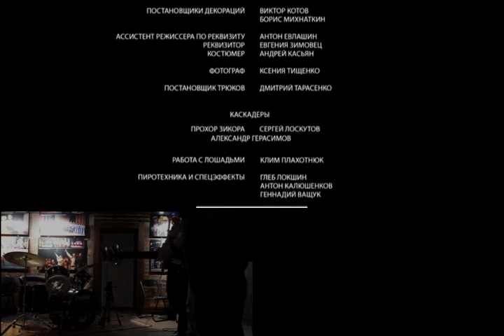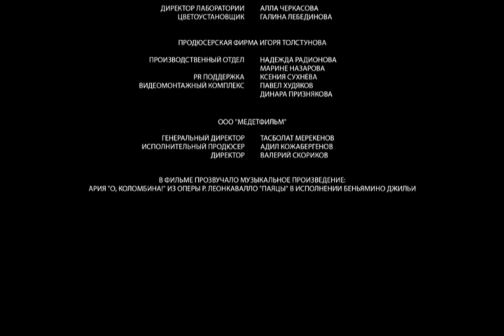Живое кино #9: Испытание + The Living Stones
Фильм Александра Котта «Испытание» (2014) в живом музыкальном сопровождении сургутской группы «The Living Stones» в рамках проекта «Живое кино». 18 ноября 2016 года, культурный центр «Порт» (Сургут)

Ispytanie (2014), a russian film directed by Alexander Kott with new live soundtrack by The Living Stones. November 18, 2016. The cultural center Port.